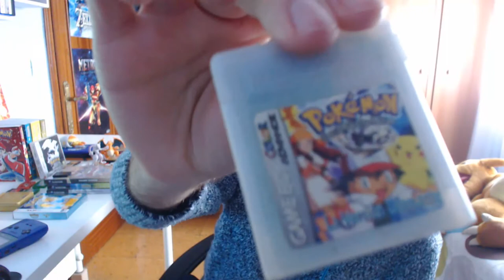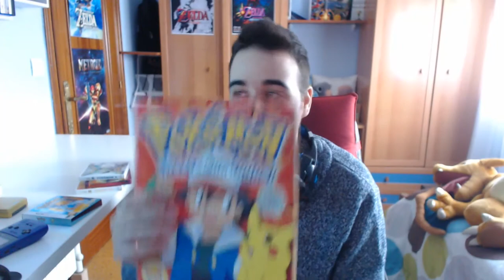POKéMON SE MUERE | La decadencia de una saga | Opinión